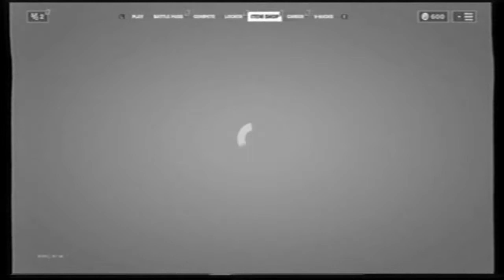Fortnite with friends (The new Esports team of South africa)